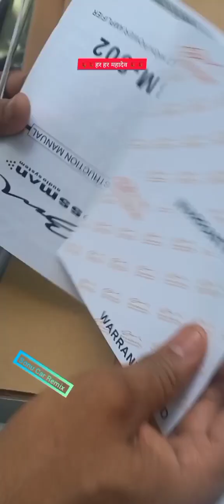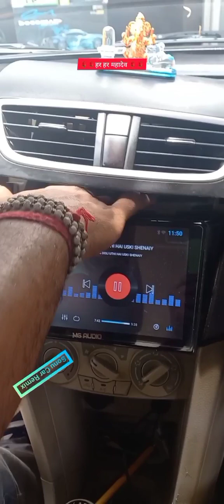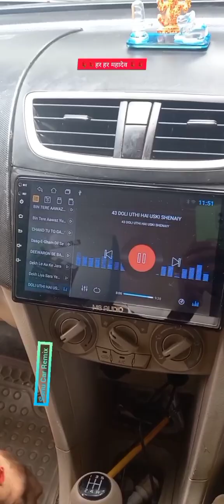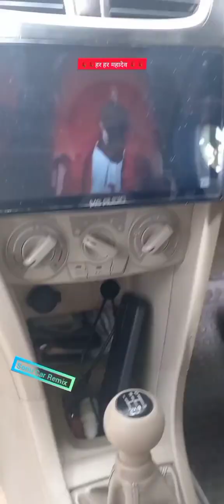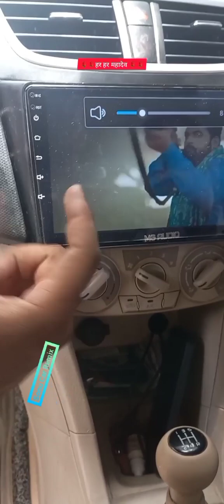car amplifier music system install